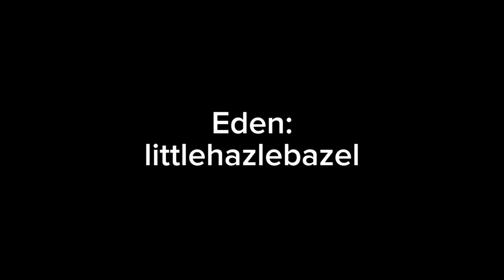The Showmen Return | The Parody Factory (Episode 8)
(READ WEBSITE FOR WARNINGS AND MORE.)

The Parody Factory revolves around a feline mad scientist, named Hallee, who is the Goddess of the Moon. She was normal one time before, but she’s not anymore. She is unhinged, and she is coming for any character of any genre. They call it “The Red Moon incident”, but prefer to not mention, as its traumatizing to them. Those characters will have their DNA used to make a species called “parodies”, a species of a character that is based on another, but is different in terms of personality, intelligence, and more. Horrible things, stories, experiments, you name it, happen with the leaders and parodies. And each and everyone of those things are all right here. Wanna catch on? Buckle up, its gonna get deep.

VOICE ACTORS:

Coming Soon!

Co-director (Kaprine): @luigicapyt

Writer/Creator (Hallee / Enjel): @maniacalmoonyt

Nicolas: Sevhira

Carey / Exeller / Geneis: @SmokeTheHorsehog

Desmond: ​[REDACTED]

Salem: @Leitherr

Eden: @Hazel